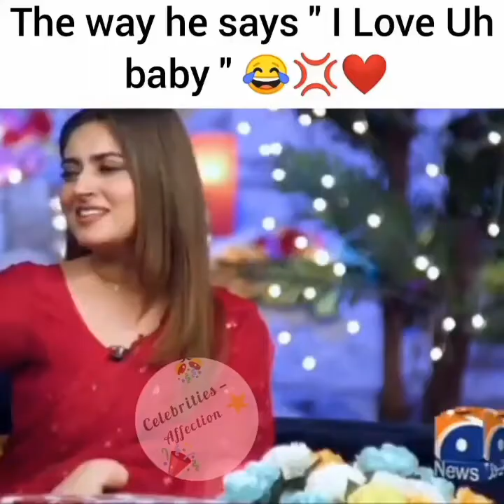Hiba bukhari and Arez Ahmad latest interview ❤️😍😍hibabukhari